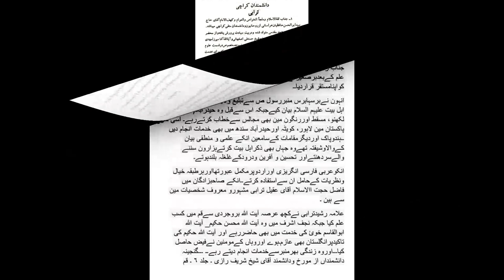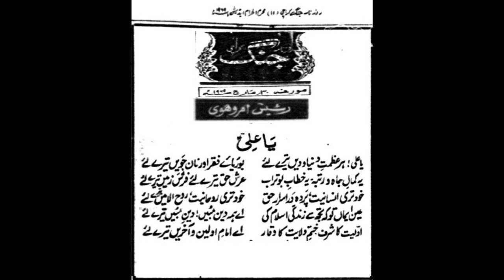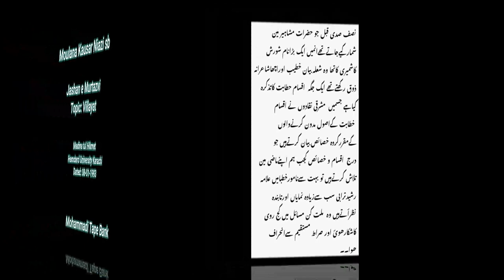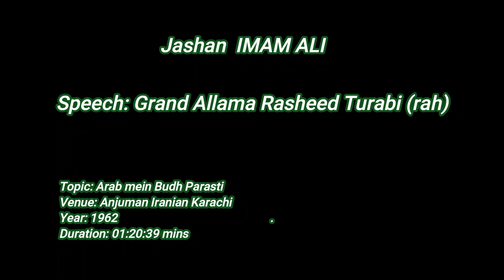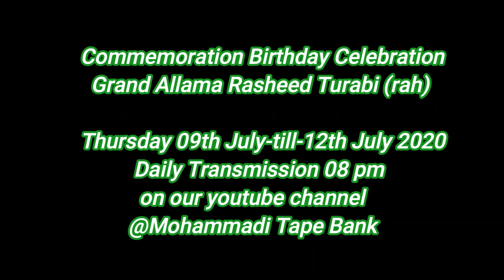Commemoration Birthday Celebration Grand Allama Rasheed Turabi(rah) (جشن ولادت امام علی)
3rd Day Commemoration Birthday Celebration
Grand Allama Rasheed Turabi (rah)
Jashn e Wiladat Imam Ali (as)   (جشن ولادت امام علی)
Transcript Tribute
Sheikh Mohammad Sharif Razi (courtesy Nabeel Turabi)
Poetry: Raees Amrohvi (Thanks Jang Management)
Shorish Kashmiri: Brief Points on Khitabat
Speech: Moulana Kausar Niazi
Topic: Villayat  (ولایت)
Duration: 00:17:18 mins
Venue: Hamdard University Karachi
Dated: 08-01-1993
JASHN IMAM ALI
Incomparable Speech:
Topic: Arab main Budh Parasti (عرب میں بت پرستی)
Venue: Anjuman Iranian Karachi
Year: 1962.
Duration: 01:20:39 mins
Courtesy: Late Ghazi Uddin Hyder
Archive Collection: MTB
Presented: Hadi Askari

Grand Allama Rasheed Turabi Born Thursday 9th July 1908 Hyderabad Deccan.🌹🌹🌹🌹🌹 MTB celebrating 4 days commemoration 09th July till12th July stay with us daily 8Pm our YouTube channel @Mohammadi Tape Bank